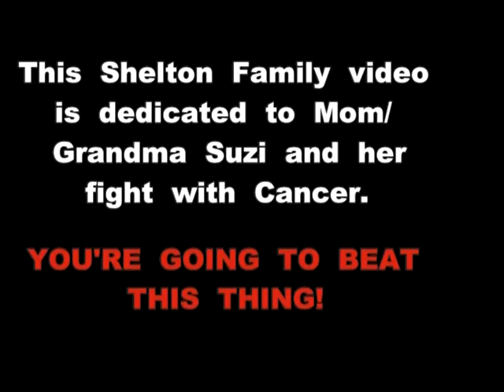Myeloma Music video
Sung to the tune of My Sharona, we made this video to lift the spirits of my mom who is going through myeloma cancer.  Please excuse the lack of singing talent!